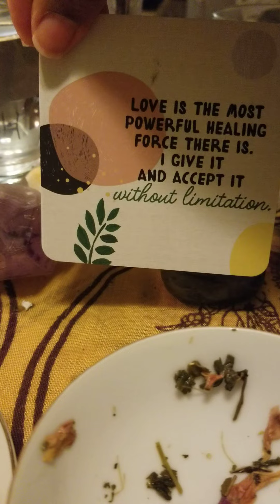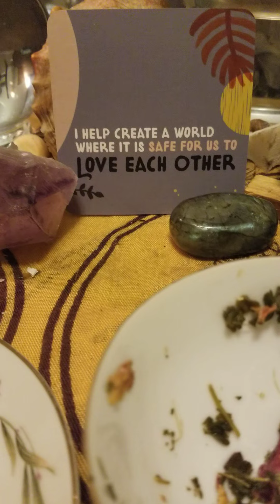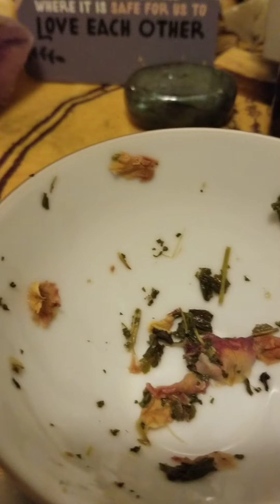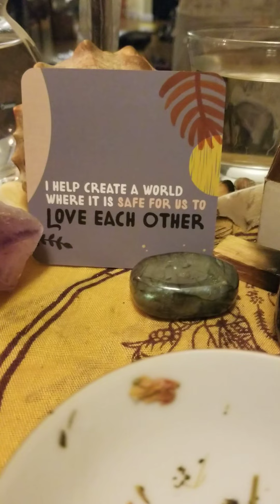Weekly General Tea Leaf Reading!!!